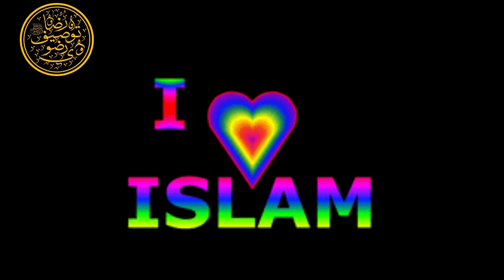🕋Fateh Makkah Ka Waqia (The Story Of The Conquest Of The Makkah) || Nazm || 20 ramzan || ramzan 2023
is video me hum ne 20 Ramzan Ul Mubarak islaam ki Azeem yaadgaar fateh Makkah (winning of Mecca) ke hawale se nazm me khubsurat shayeri (Poetry) bayan ki gayi hai bilkul Naya kalaam (new lyrics) naye andaaz me pesh kiya gaya hai (in the new style) kalaam aur aawaz (lyrics and voice) Tausif Raza Razvi Bath asli sitamarhi Bihar India

ہے آج جھوم کے آئی بَہار مکے میں
ہے خوب رحمتِ پَروردگار مکے میں

تھا صِرف ظلم و جفا کاریوں سے پُر مکہ
فضا حضور نے کی خوشگوار مکے میں

ہر ایک دل کو ہے خوفِ قِصاص آقا سے
ہے چشمِ کفر سبھی اشکبار مکے میں

اِسی کو کہتے ہیں دیکھو ستم کے بدلے کرم
حضور کرتے ہیں تقسیم پیار مکے میں

بُتوں سے شاہ نے کعبے کو پاک کر ڈالا
ہر ایک گُل پہ ہے آیا نکھار مکے میں

ستمگروں کی نظر دیکھتی ہے روئے بلال
ہیں آج پاتے یہ کتنا وقار مکے میں

ہیں آج آئے نبی شانِ فاتحانہ سے
زمینِ دِل ہے سبھی مُرغزار مکے میں

نبی نے سب کو عطا حسنِ زندگی کر دی
گیا ہے ٹوٹ ستم کا دَمار مکے میں

خدا نے ان کو بنایا ہے قاسمِ نعمت
وہ سب کو دیتے ہیں جامِ زَخار مکے میں

نہایا سارا جہاں بارشِ محبت میں
کرم کی دیکھیے ایسی ہے دھار مکے میں

نبی کے اسوۂ حسنہ کی دید سے ایماں
ہر ایک کا ہے ہوا پائداد مکے میں

یہ آج کیسا ہے منظر سوادِ چشمِ فلک
ستم ، کرم ، ہیں ہوئے روبکار مکے میں

خدانے جن کے لیے خلق کائنات ہے کی
ہیں آج آئے وہی شہریار مکے میں

امین و صادق و حسن و جمال کے پیکر
خدا کے پیارے ہیں وہ بُردبار مکے میں

بہاریں باغِ جناں کی نثار ہیں اُن پر
چمکتے ہیں جو رخِ چندسار مکے میں

ہے پایا بوسۂ نعلین کا شرف جس نے
زمین ہو گئی وہ خُلدزار مکے میں

شہِ مدینہ نے فرمادی ختم ہر تفریق
رہے گا اب نہ کوئی اِحتقار مکے میں

حضور دیتے ہیں تعلیم پردہ پوشی کی
گناہ سب کے ہوئے اِستسار مکے میں

عظیم شہ ، نہ گدا کوئی قابلِ تحقیر
نبی نے سب کو دِیا افتخار مکے میں

ہے بکھری خوشبوئے ایماں فضا میں چاروں طرف
نہ ہوگا کوئی بھی اب بدشعار مکے میں

وہ انقلاب جو آیا تھا بیس (٢٠) رمضاں کو
‌بہت سے دل ہیں ہوئے بختیار مکے میں

رسول پاک کی نسبت عظیم دولت ہے
سکونِ دل ہے مدینہ قرار مکے میں

خدایا! ہے دلِ توصیفؔ کی یہی حسرت
اسے دھڑکنا ہے بس ایک بار مکے میں

بد شعار. بے ایمان
افتخار. عزت
استسار. چھپے
اِحتقار. حقیر جاننے کا عمل
خُلدزار. مثلِ جنت
رُخِ چندسار. چاند جیسے چمکتے چہرے
بُردبار. تکلیف برداشت کرنے والا
شہریار. بادشاہ
روبکار. آمنے سامنے
زخار. لبالب بھرا ہوا
دَمار. گھمنڈ
مرغزار. ہری بھری
خوفِ قصاص. بدلے کا ڈر
پائدار۔۔۔۔۔۔ مضبوط
بختیار۔۔۔۔۔۔ خوش نصیب

✍🏻از۔ توصیف رضا رضوی باتھ اصلی سیتا مڑھی بہار انڈیا
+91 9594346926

Fateh Makkah Ka Waqia (The Story Of The Conquest Of The Makkah)
fatah makka
fateh makkah ka waqia
fatah makkah ka waqia in urdu
fateh makkah ka waqia in urdu
FATAH E MAKKAH
20th Ramzan
Fatah Makkah
فتح مکّہ
Conquest of Mecca
Fatah Makkah The Conquest of Makkah
FATEH MAKKA (WAQYA) Full (AUDIO)
The Great Victory
Bayan
Urdu/Hindi
Makka ka waqia
Makkah Ka Waqia
Makka madina ka waqia
makka sharif ka waqia
makka madina ka waqia qawwali
fateh makka ka bayan
makka madina azan